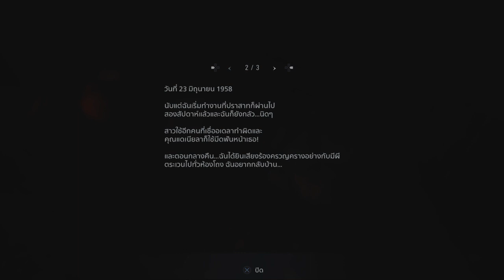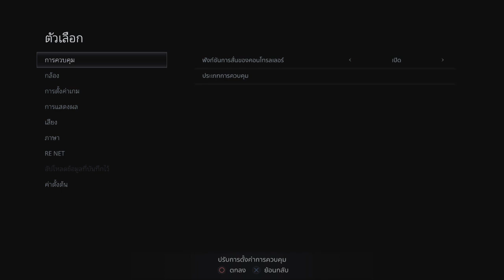อยู่เฉยๆเค้าก็รัก - Resident Evil Village - Part.3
สวัสดีครับขอต้อนรับทุกคนเข้าสู่ช่อง ChaiShi OPPA (ชายชิ อปป้า) ผมไม่ใช่แค่คนเล่นเกมแต่ผมคืออวัยวะที่ขึ้นบนหัว.